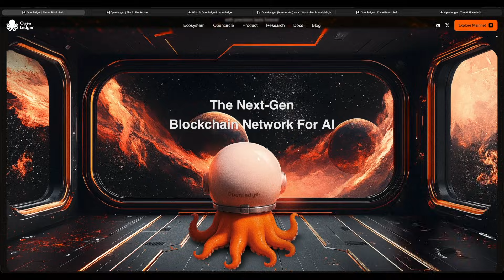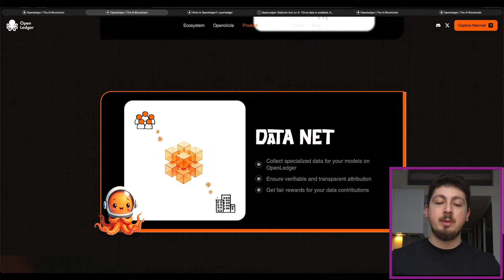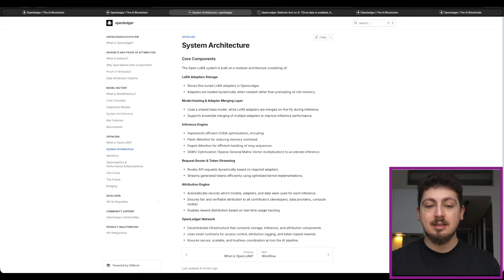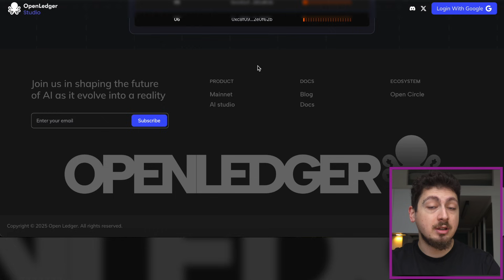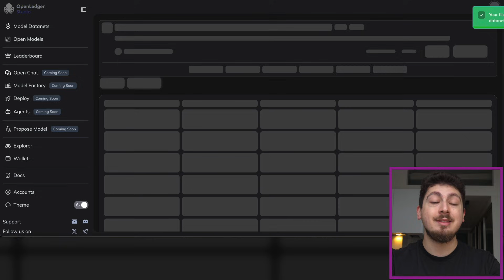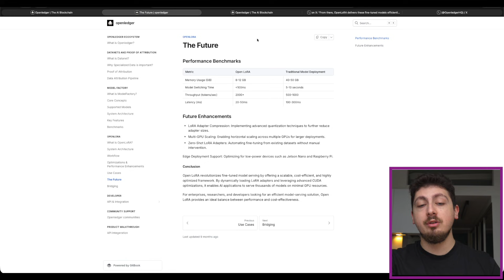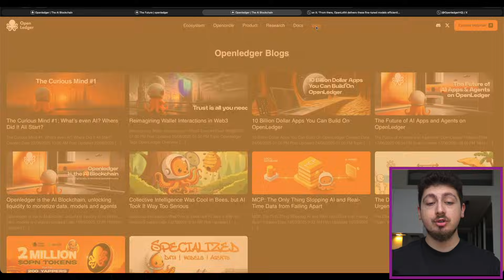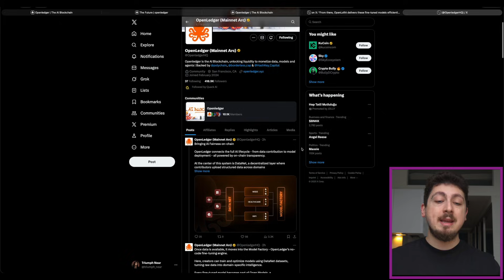$OPEN Mainnet Just Launched | OpenLedger Breakdown!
Now that the Mainnet is live:
• Real on-chain attribution begins
• Data + model contributions are active
• New projects can deploy instantly
• More demand flows into the ecosystem
• $OPEN becomes the backbone of an active AI economy